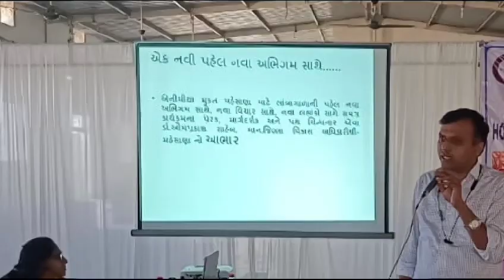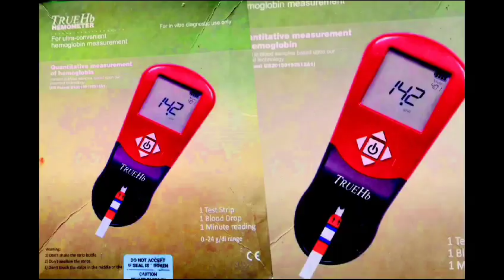health MAACARE video mehsana healthdepartment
health "MAA CARE" initiative taken by District panchayat health branch to reduce Maternal mortality, infant mortality and to control anemia in society by making adolescent girl a social change maker & as strong as ADHYASAKTI .it is a innovation made to take care of pregnant mothers and adolescent girl-future mothers.it is a initiative for making jan andolan for making society anemia Mukt.Anemia is a condition which is not consider serious Untill it becomes life threatening.so by JANBHAGIDARI it is a comprehensive strategies implemented to take care of maternal health and to control anemia